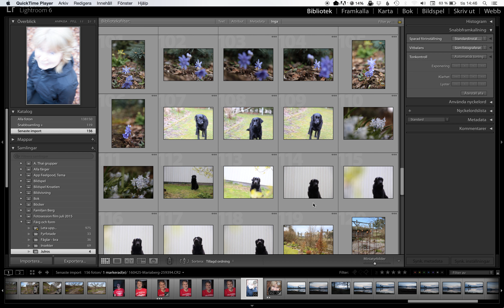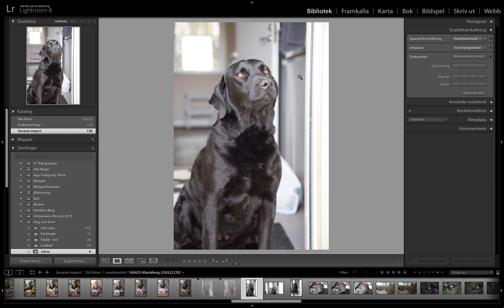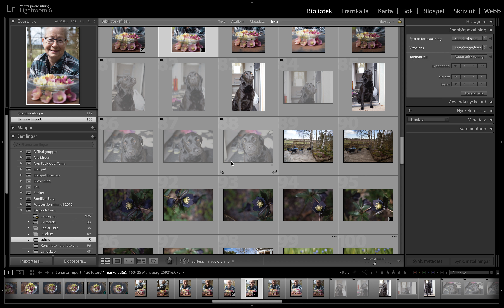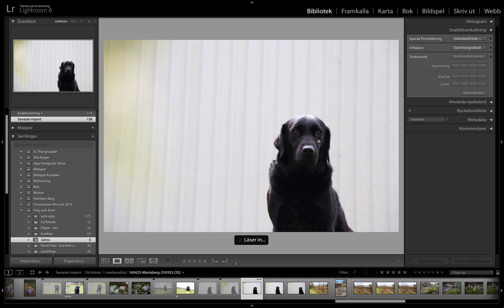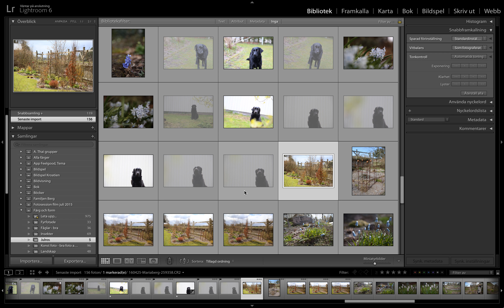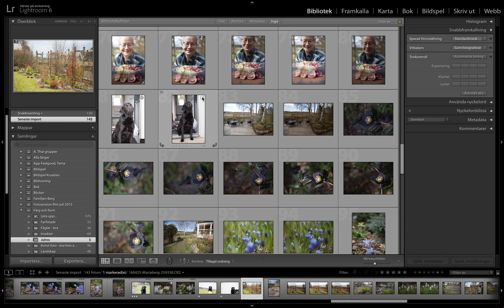Lightroom handledning nr 18 - Välja ut bilder, urval "Hund"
Häng med fotograf Maria Berg - ta en titt på hennes arbete när hon framkallar bilder i Lightroom.

Utval av bilder, vilken är bästa va det du tagit - vid en spontan fotografering.

Finns inget rätt eller fel utan smaken är som baken - delad.

ALLT KAN GRÖNSKA
Fotograf, Maria Berg

Ps. Unna dig ett stycke natur på din vägg hemma, Marias bilder finns att köpa på